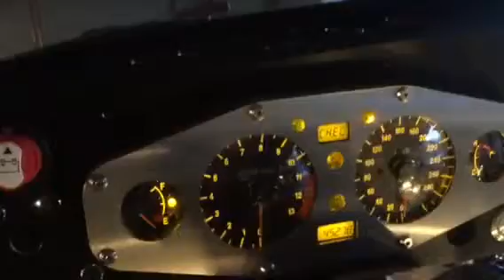Test new dashbord mini hayabusa